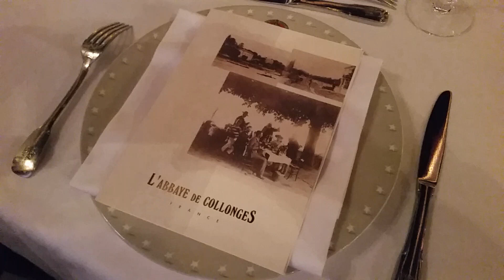Mr Paul Bocuse's 1900 Orgue L'Abbaye de Collonges,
ELIA ND Lyon, 2015